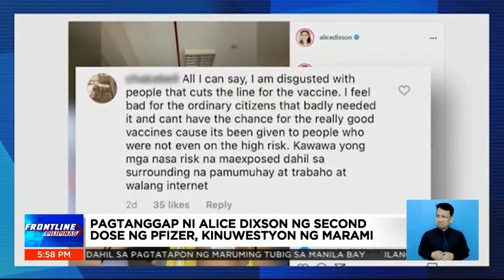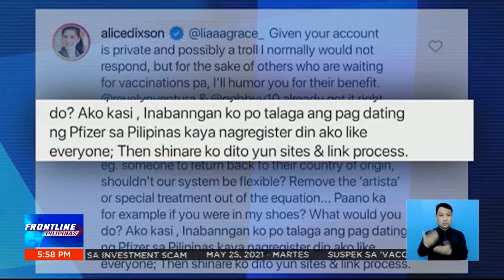Alice Dixson, nakuwestiyon sa pagbabakuna ng second dose ng Pfizer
FrontlinePilipinas | Inulan ng batikos ang aktres na si Alice Dixson matapos tumanggap ng second dose ng Pfizer COVID19 vaccine sa Maynila noong nakaraang linggo. | via Greg Gregorio